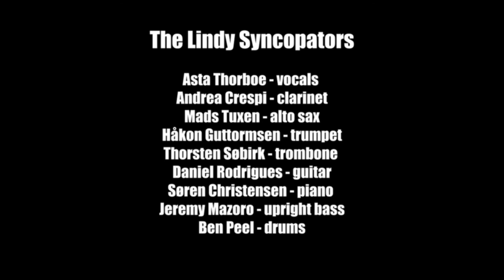The Lindy Syncopators - The Dipsy Doodle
The Lindy Syncopators perform dipsy doodle, featuring Asta Thorboe on vocals, Andrea Crespi on Clarinet, Mads Tuxen on Alto Sax, Håkon Guttormsen on Trumpet, Thorsten Søbirk Trombone, Daniel Rodrigues on Guitar, Søren Christensen on Piano, Jeremy Mazoro on Upright Bass and Ben Peel on Drums.

The Swing Dancers:
Eiki Gudmundsson

Johan Selander
Katharina Duarte

Line Løvehjerte Feldfos

Miranda van Wonterghem

Per Mogensen